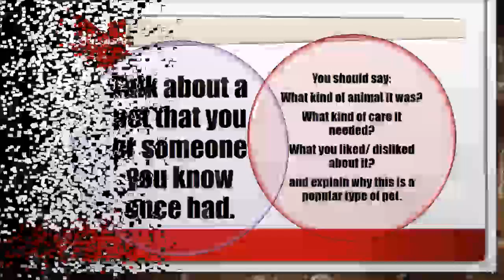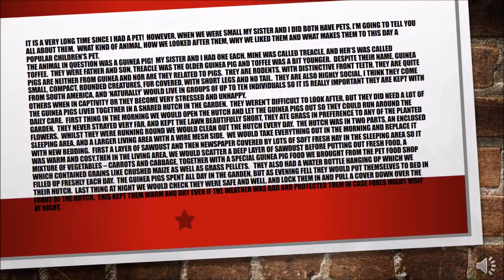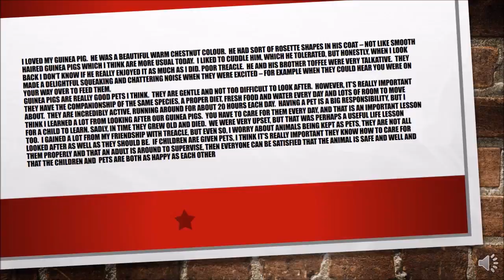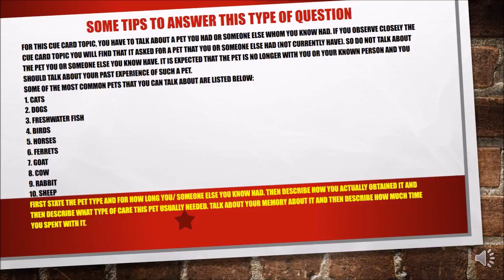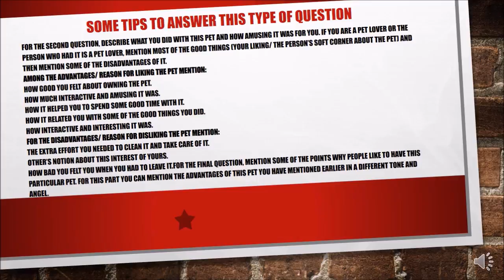IELTS speaking topics( cue cards) | speaking topics for ielts 2017 |20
In this video , you will see very most important and latest cue card for ielts 2017. There are total 100 cue card samples.

Ielts speaking exam is divided in to 3 parts. First part is Introduction. Second part is cue card. Third part is Interaction.